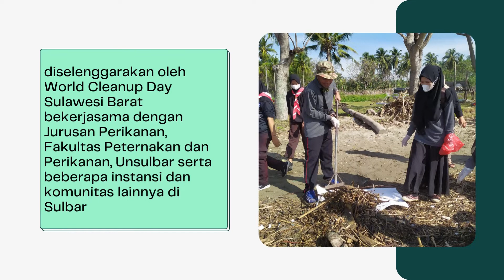WORLD CLEANUP DAY 2022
Fapetkan bersama World Cleanup Day Sulawesi Barat menggelar aksi bersih-bersih pantai Barane pada 17 September.

World Cleanup Day 2022 dilaksanakan serentak di 191 negara dengan melibatkan jutaan relawan.

Fapetkan akan terus mendukung upaya pekestarian bumi.